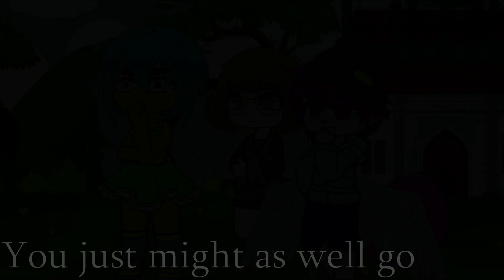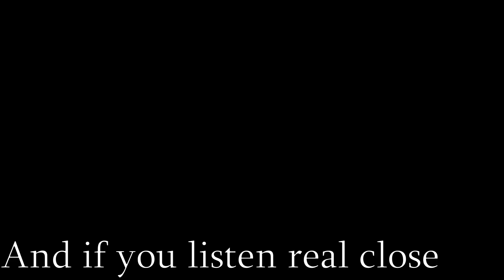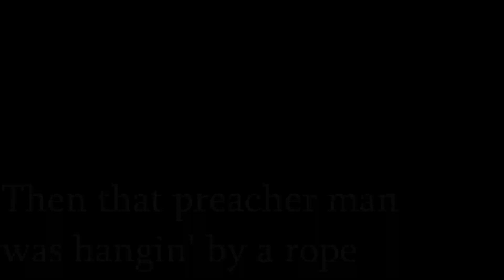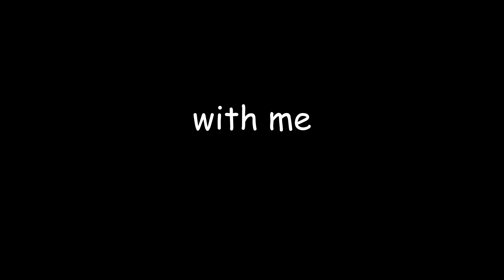Hell's Comin' with Me [by Poor Man's Poison] - God!AU U/M/B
AU by me